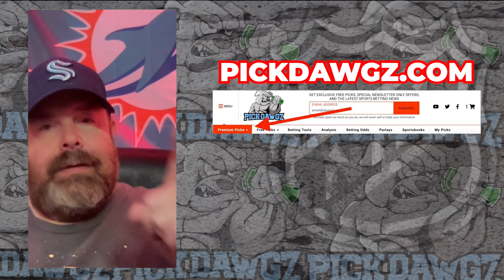Toronto Maple Leafs vs Vancouver Canucks 11/11/23 NHL Free Pick | NHL Betting Tips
The Vancouver Canucks face the Toronto Maple Leafs in Saturday's NHL action. Get Rodd's NHL Pick and Prediction for this game.